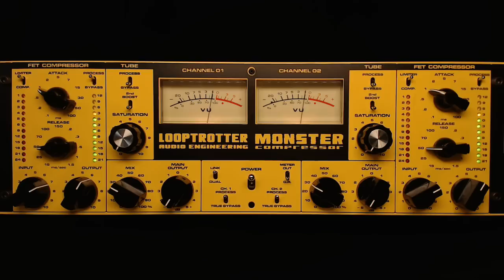LOOPTROTTER - MONSTER - audio sample on jazz drums 01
In this example we want to show you how to get a much more vivid sound out of this recording by adding heavily compressed signal to the original one. We remove most of the transients while increasing the room sound and the tonality of the drum kit.

MONSTER COMPRESSOR consists of three independent devices of an original design in one piece:
• compressor/limiter
• tube saturation
• mixer of dry and wet signal.

The combination of those modules gave the creative tool with great versatility, able to:
• compress and warm up the tracks
• process the subgroups
• master

Monster Compressor is a device with a "character". It was designed to complement the "soulless", "super clean" digital technology. The compression module evens the signal in a very musical way, before the tube saturation. The unique combination of compression and tube saturation makes the sound seem distinctly closer, every detail stand out and gives the energy to the processed sound. It makes the sound more tactile and ear friendly.